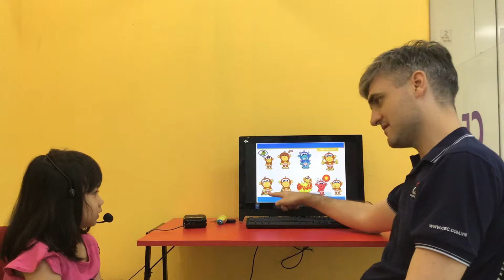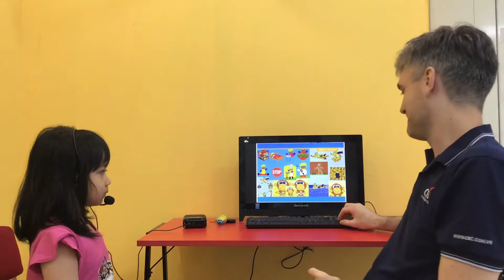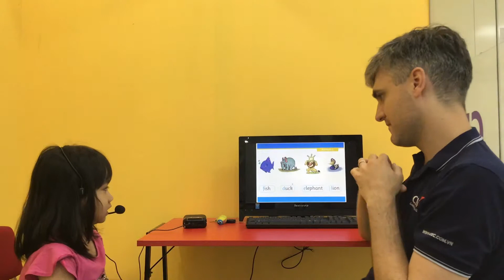CEC_Test in June, 2019_KG2E4_Hoàng Ngân